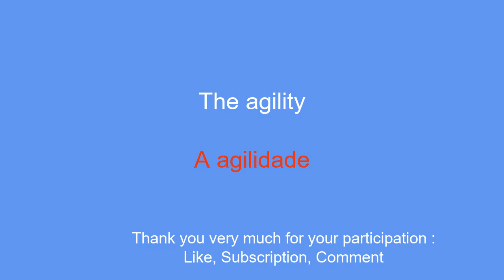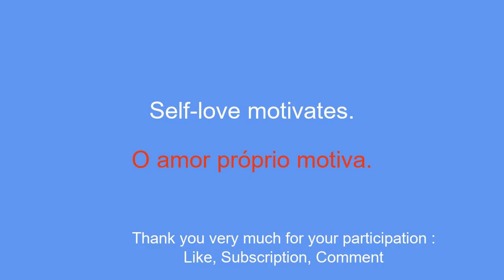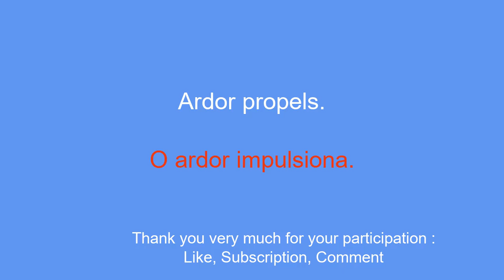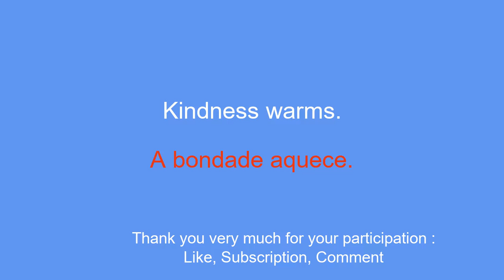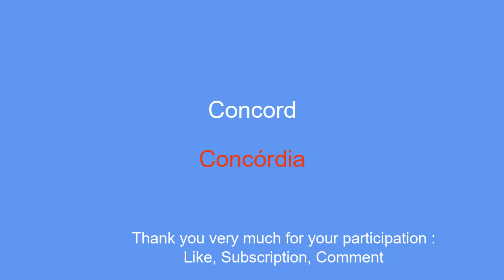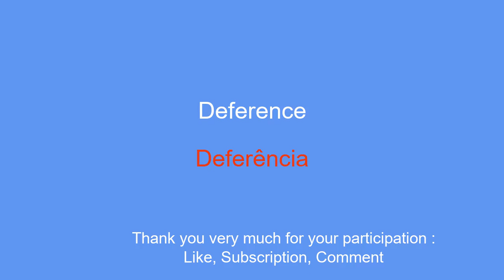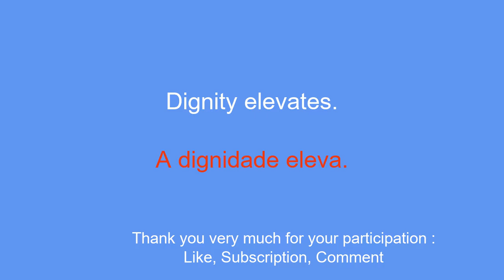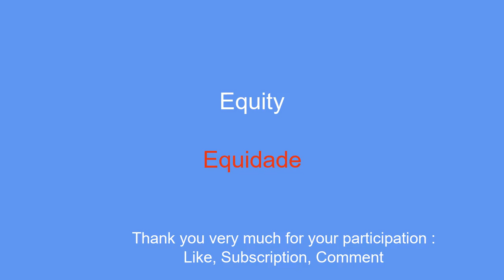Learn Portuguese quickly What to know